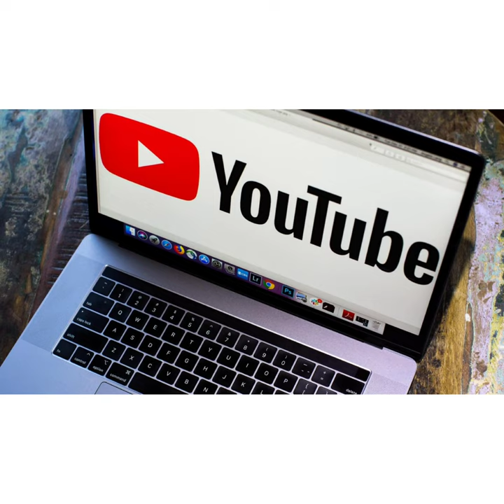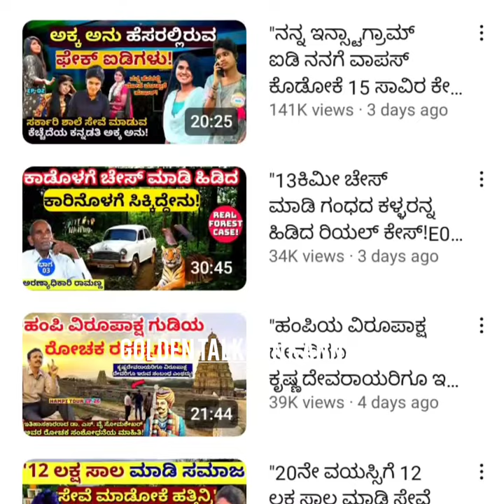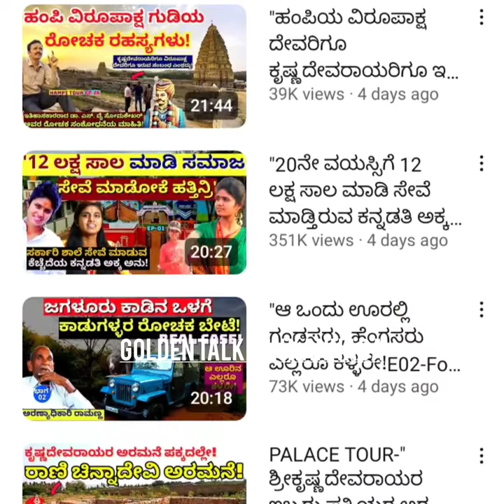ಕನ್ನಡ ಈ youtubersಗಳ ತಿಂಗಳ ಸಂಪಾದನೆ ಎಷ್ಟು ಗೊತ್ತಾ?kannada top youtubers monthly earnings